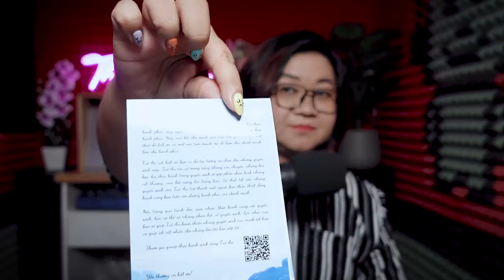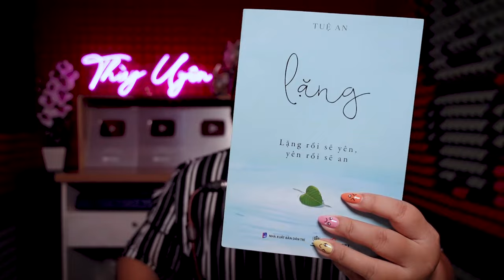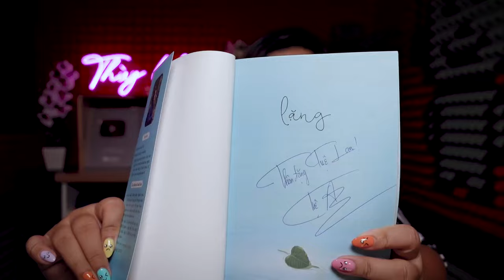[Sách nói] Lặng - Tuệ An (Video 1) | Thùy Uyên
Lặng - Lặng Rồi Sẽ Yên, Yên Rồi Sẽ An
Tác giả: Tuệ An
Diễn đọc: Thùy Uyên
Phát hành bởi Happy Academy & Nhà Xuất Bản Dân Trí

❤️ Nếu các bạn nghe sách thấy hay có thể đặt mua sách theo link bên dưới để ủng hộ mình và tác giả nha. Mình cam đoan là sách thật vì mình lấy sách tại nhà xuất bản luôn.

Lặng rồi sẽ yên, yên rồi sẽ an. Tại sao lại như vậy, đơn giản vì khi ta ngừng phản ứng, tạm dừng mọi mong ngóng hay toan tính, lúc đó ta sẽ dễ dàng kết nối được với hiện tại, với chính mình, sự thư giãn sẽ đến…

Bình yên không phải là không trải qua giông bão, mà là trải qua giông bão vẫn cảm thấy bình yên…Chọn bình yên, không có nghĩa là mình yếu đuối, chỉ muốn an nhàn. Chọn bình yên để mình lấy đó làm mục tiêu mà cố gắng, xây dựng cuộc sống và sự nghiệp vào những ngày tuổi trẻ sung sức, rồi để những ngày còn lại của cuộc đời, có thể chầm chậm mà thưởng trà, du ngoạn, ngắm nhìn vẻ đẹp của thế giới.

Chọn bình yên không phải là chọn lối sống an nhàn, chọn bình yên là chọn sự vững vàng trong tâm trí….

Chọn bình yên, để tâm mình được nghỉ ngơi, để có thể cảm nhận những điều nhẹ nhàng trong cuộc sống…

Có lẽ, sau những tháng ngay mệt mỏi, ta cần một chút tĩnh lặng, một chốn để có thể cảm nhận sự bình an

Tìm về sự bình an trong tâm trí, thư giãn tâm hồn cùng cuốn sách “LẶNG”

❤️   MỤC LỤC
00:00 - Giới thiệu & Review
04:34 - PHẦN 1: LẶNG VÀ NHỮNG CÂU CHUYỆN ĐỜI
05:30 - Một mình
08:49 - Chia ly
17:03 - Khi sinh tử thật gần
24:09 - Yêu thương
28:42 - Cây và đất
34:35 - Sen đá
35:24 - Tĩnh lặng và nhìn sâu
41:00 - Sự kết nối vô hình
46:02 - Đối mặt và hài lòng
52:37 - Sống trong khổ đau

2. Hi I'm Thùy Uyên - Kênh chia sẻ về các vấn đề liên quan đến freelance, quản lý công việc

4. Đọc sách cùng Thùy Uyên - Kênh chia sẻ nội dung sách nói (audio books) có bản quyền